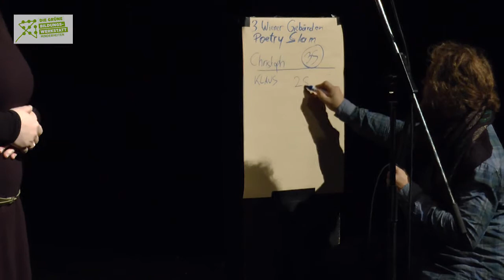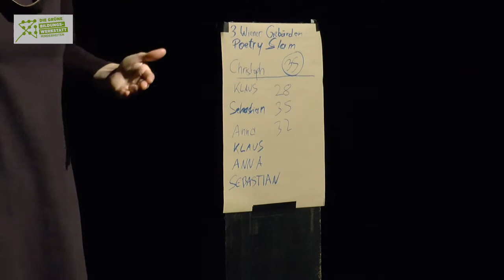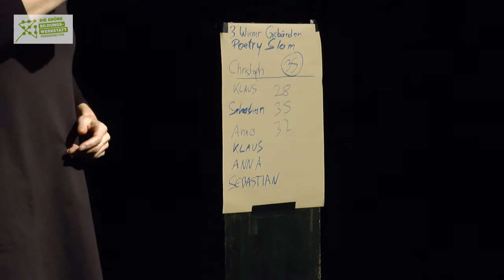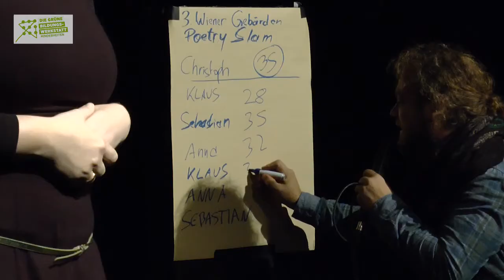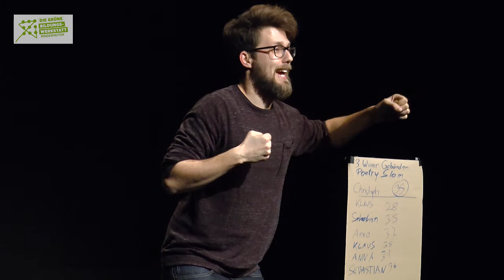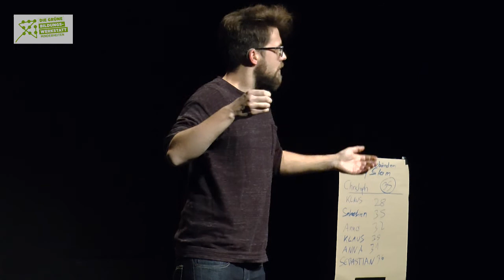3. Wiener Gebärden Poetry Slam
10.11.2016  - Theater Brett, 1060 Wien, Münzwardeingasse 2
 00:35 Begrüßung El Awadalla • Nada Zerzer • Jimi Lend

RUNDE 1 - 08:00 Opferlamm 1 Christoph Kopal • 15:05 Klaus Lederwasch • 22:23 Sebastian Kokesch •  30:17 Anna Schrems

RUNDE 2 - 35:40 Opferlamm 2 El Awadalla • 39:04 Klaus Lederwasch • 46:14 Anna Schrems •  51:45 Sebastian Kokesch

58:06 Siegerehrung •  1:00:47 Zugabe von Christoph Kopal

Eine Kooperation von Grüner Bildungswerkstatt Minderheiten, grips (Gemeinschaft zur Realisierung internationaler Poetry Slams) und ÖGLB (Österreichischer Gehörlosenbund)